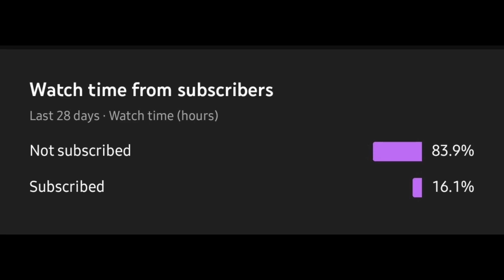BARCA FINALLY WIN LA LIGA! FIFA 22 Barcelona Career Mode | Ep 24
We take over Barcelona and make them the best team in Europe once again.